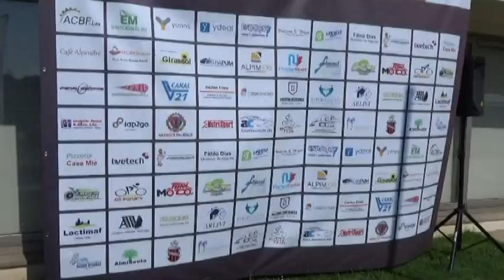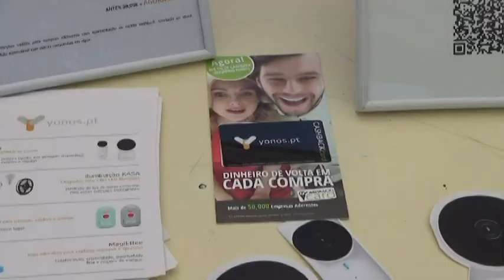Reportagem / Empresas / Luís Alves (Yonos) / Julho 2018) / VL21